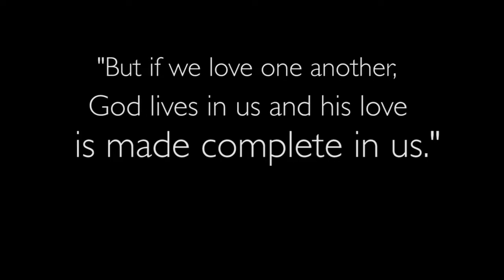What Is Epic?